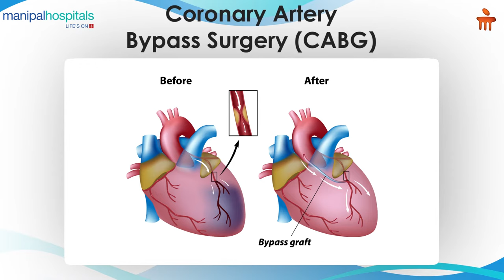Dr. Mohammed Rehan Sayeed explains the CABG procedure | Manipal Hospital Yeshwanthpur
Dr. Mohammed Rehan Sayeed, Consultant - Cardiovascular and Thoracic Surgery, Manipal Hospital Yeshwanthpur, explains the CABG procedure. He also mentions the comprehensive treatment options available at the hospital for patients with heart-related problems. Watch this video to know more.